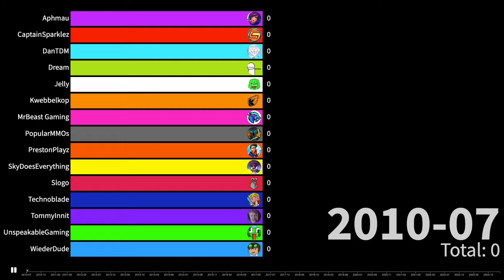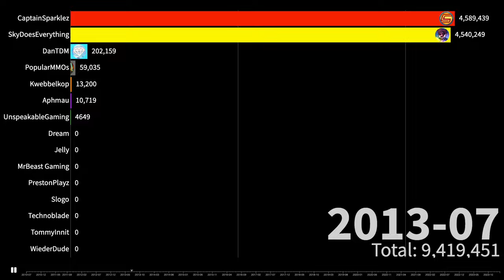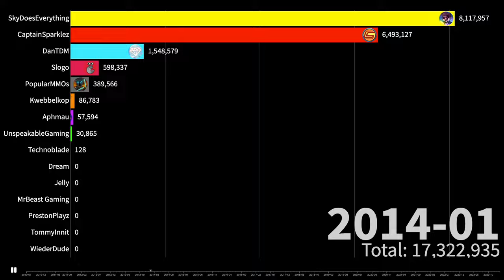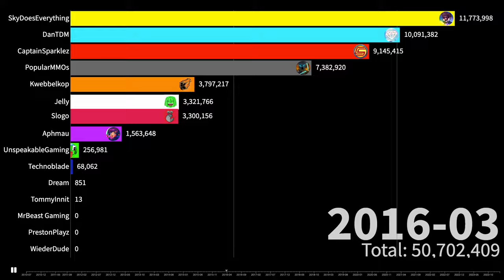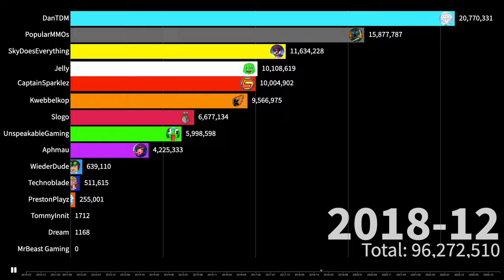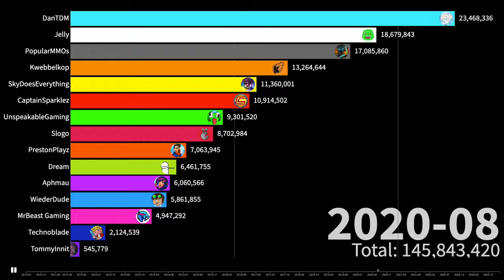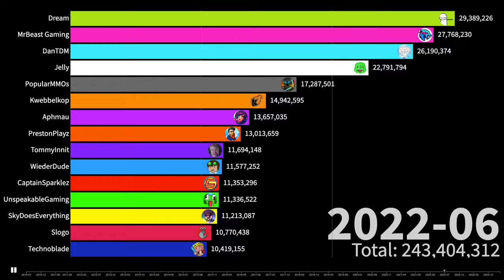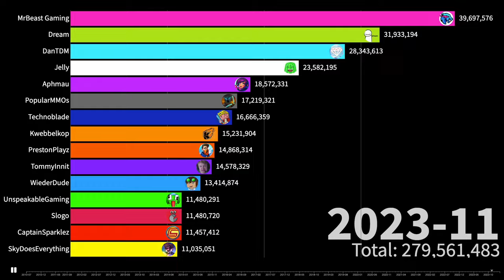Top 15 Most Subscribed English Minecraft YouTubers | Sub Count History (2010-2024)